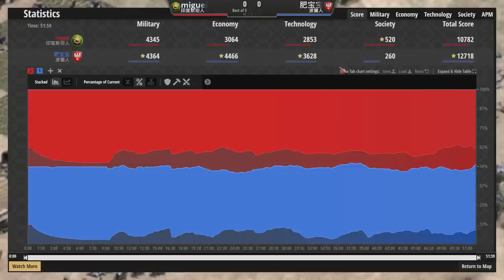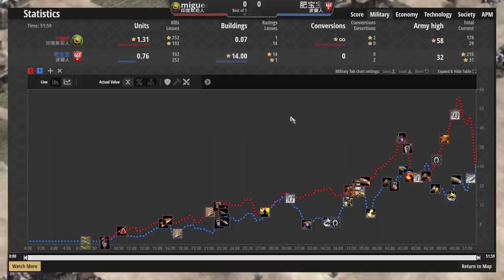【世紀帝國2決定版】Vivi事賽對決miguel！印度斯坦不走駱駝線會被貴族特權騎士給懲罰嗎？【賽事精選】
↓↓↓↓↓↓↓↓↓同場加映↓↓↓↓↓↓↓↓↓

●Daut事賽對決Slam！雙方大象文明有異次元農田比較強還是折扣更來得有用？